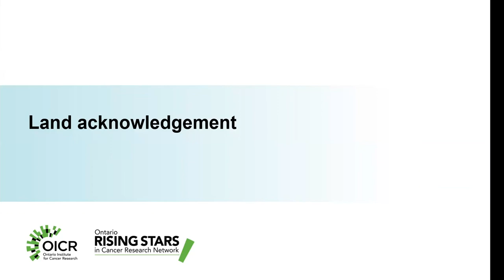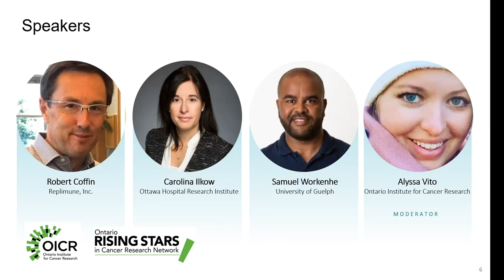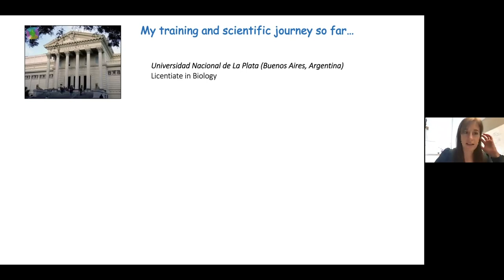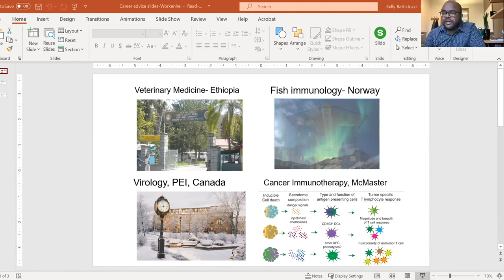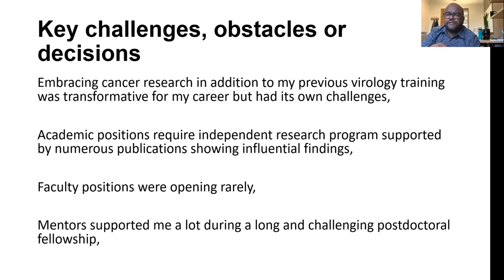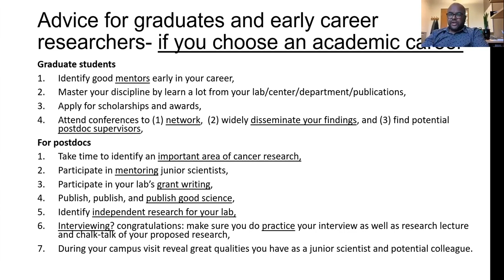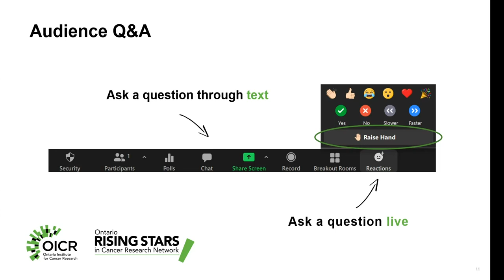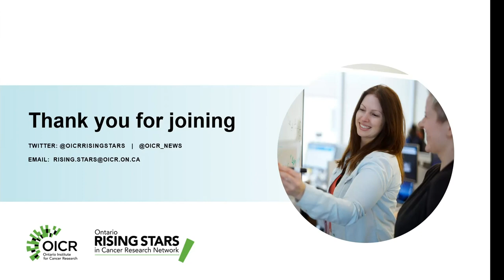Rising Stars - Navigating a successful career in cancer research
This event features career talks from three leaders in oncolytic virus research, Dr. Robert Coffin, Founder, President and Chief Research & Development Officer of Replimune Inc., Dr. Carolina Ilkow, Scientist at Ottawa Hospital Research Institute, and Dr. Samuel Workenhe, Assistant Professor, University of Guelph.